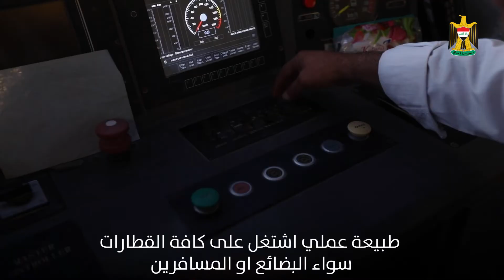والنعم منك - سائق القطار سعد محمد - الحكومة العراقية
سعد محمد، سائق قطار يعمل على نقل المسافرين والبضائع على مدى عقود، ويساهم في تقديم خدمة مهمة للعراقيين. لنتعرف عليه وعلى التحديات التي تواجهه في هذه الحلقة من